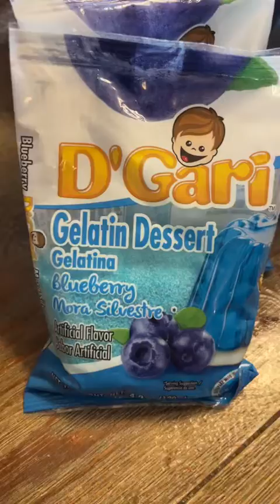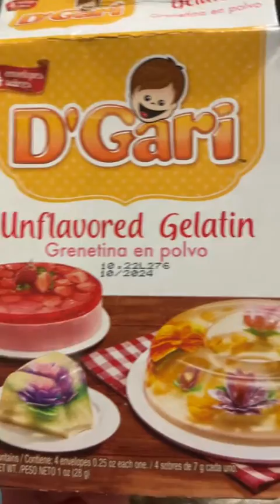Gelatina para Baby Shower 🩵